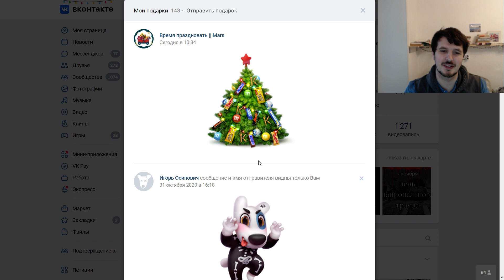ВК дарит 3 бесплатных подарка на Новый Год